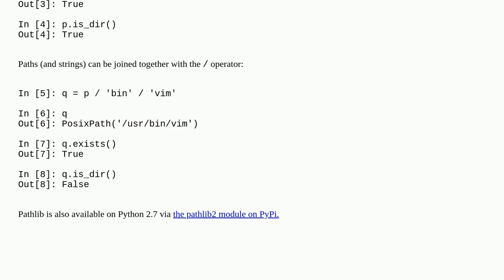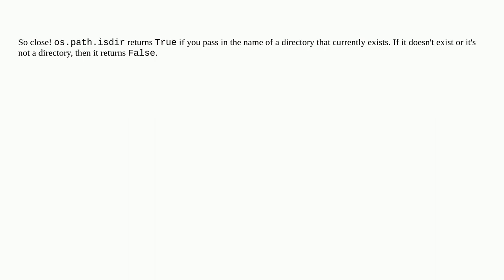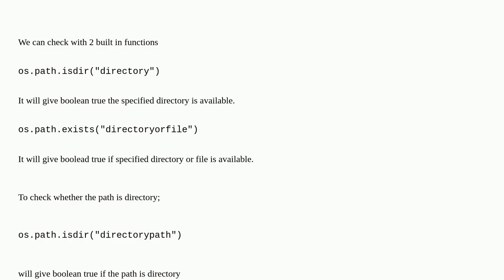How do I check if a directory exists in Python?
A special thanks goes out to the community

  python directory